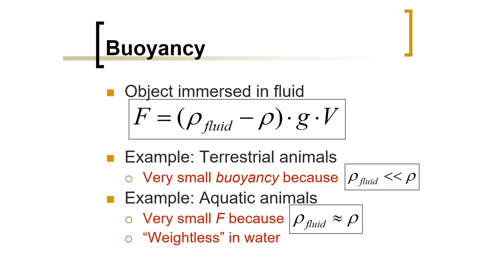Biomedical Physics: Buoyancy (Arabic Narration)